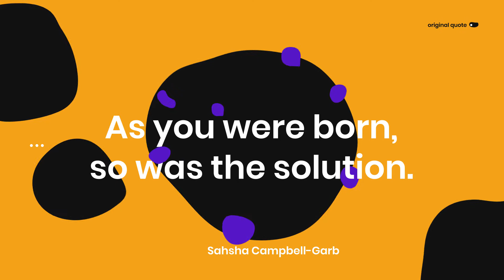WHAT YOU IN FOR?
When we meet an ex felon we always ask what they were in for. Now that we are locked up to a degree, what our crime and how can we use the time to reform?!

LIFE & LIGHT WELLNESS - "AS YOU WERE BORN, SO WAS THE SOLUTION."